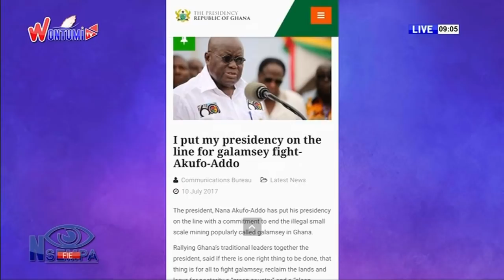Abronye Goes After Kwaku Asomah-Cheremeh...You Resurrected Galamsey And Failed President Akufo-Addo